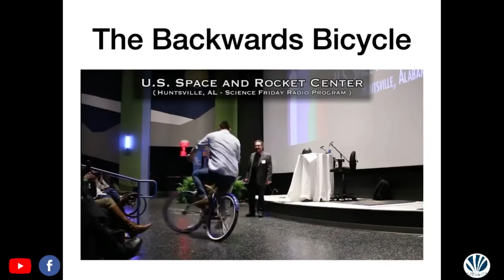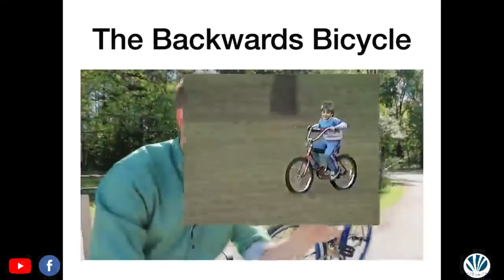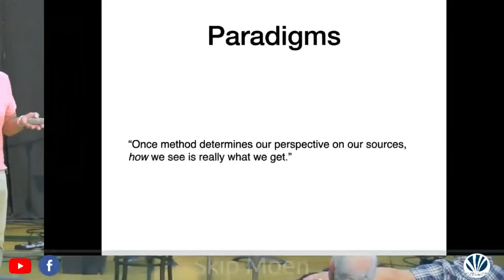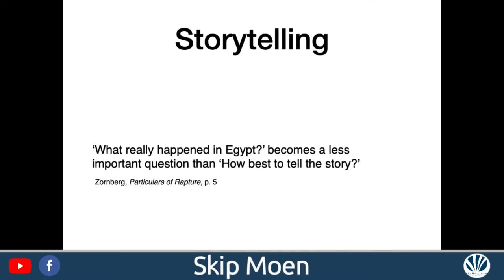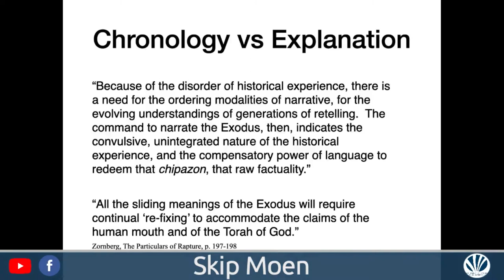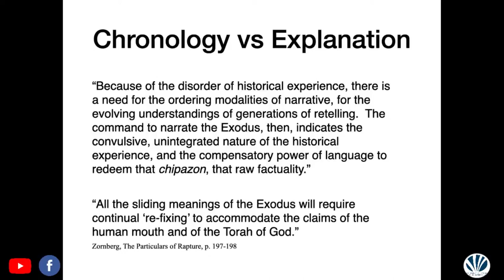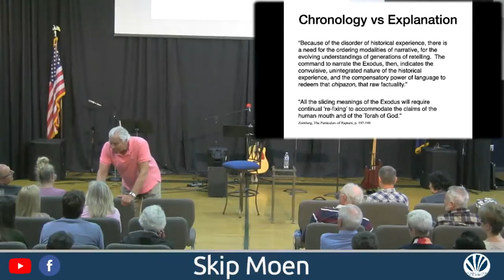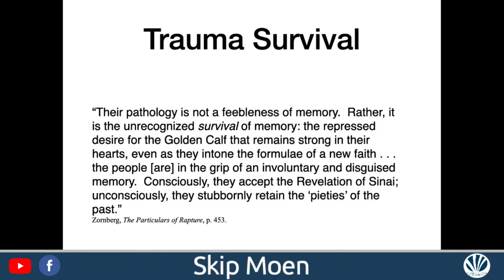Session 1 - Beyond Translation with Skip Moen